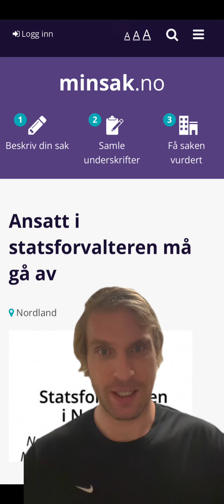Vi trenger 500 underskrifter ifra folk som bor i Nordland